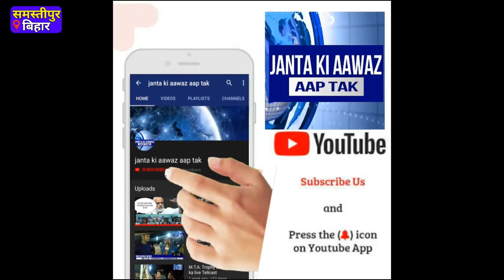नगर परिषद ताजपुर में किया गया सफाई अपनाओ, बीमारी भगाओ, अभियान का आयोजन, फिर मीडिया ने पूछे ऐसे सवाल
*नगर परिषद ताजपुर में किया गया सफाई अपनाओ, बीमारी भगाओ अभियान का आयोजन*

नगर परिषद ताजपुर के  कार्यपालक पदाधिकारी श्री सचिन कुमार के नेतृत्व में सफाई अपनाओ, बीमारी भगाओ अभियान के अंतर्गत पिछले 2 महीने में विभिन्न कार्यशालाओं एवम गतिविधियों का आयोजन किया गया, जिसका समापन समारोह कल  एल. के. डी. वी. कॉलेज के सभागार में किया गया । इस समापन समारोह की अध्यक्षता नगर परिषद के सभापति श्रीमती अनिता कुमारी ने किया ।

 इस अभियान के अंतर्गत स्वच्छता विषय पर ताजपुर अवस्थित विभिन्न विद्यालयों में निबंध लेखन, चित्रकारी, क्विज़ जैसे विभिन्न प्रतियोगिताओं का आयोजन किया गया । विभिन्न स्थानों पर बैनर पोस्टर, नुक्कड़ नाटक, खूबसूरत दीवार चित्रकारी आदि के माध्यम से लोगों को  जागरूक किया गया । जगह जगह पर लोगों से स्वच्छता  शपथ भी दिलवाया गया । सफाई कर्मियों के बीच "सफ़ाई अपनाओ, बीमारी भगाओ"   टी शर्ट वितरण करा कर स्वच्छता की अलख जगाई गई।

कल आयोजित समापन समारोह में विभिन्न प्रतियोगिताओं में जीते हुए विद्यार्थियों को पुरुस्कार वितरण किया गया । पुरुस्कार पा कर बच्चे फूले नहीं समा रहे थे । साथ ही लोगों को स्वच्छता के प्रति जागरूक करने के लिए नाटक का भी आयोजन किया गया जो कि सभी को  काफ़ी मजेदार लगा।

इस मौके पर उप सभापति प्रतिनिधि श्री अनिकेत अंशु ने अपने ओजस्वी भाषण से लोगों को स्वछाग्रही बनने के लिए आह्वान किया । कार्यपालक पदाधिकारी श्री सचिन कुमार ने "स्वच्छता ही स्वभाव, स्वच्छता ही संस्कार" अपनाने के लिए अपील किया तथा सभी से अनुरोध किया  कि जिस प्रकार हम दिवाली में अपने घरों को साफ करते है वैसे ही हम अपने वातावरण को हमेशा स्वच्छ और सुंदर रखे । सभापति श्रीमती अनिता कुमारी ने इस कार्यक्रम के आयोजन पर अपार हर्ष व्यक्त किया ।

मौके पर उपस्थित सभी विद्यालयों के प्रधानाचार्य ने इस अनूठी मुहिम के लिए कार्यपालक पदाधिकारी श्री सचिन कुमार, स्वच्छता पदाधिकारी श्री मिथुन कुमार तथा नगर परिषद के सभी कर्मियों को बधाई दी और अनुरोध किया कि आगे भी ऐसे कार्यक्रम आयोजन कराया जाए ।